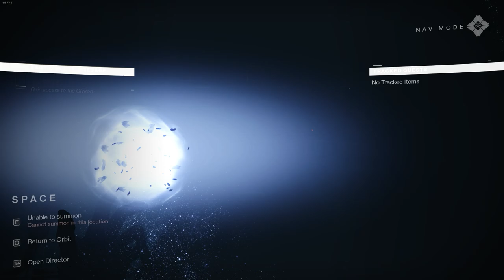Destiny 2 Presage is the Best Exotic Mission (Solo no com)